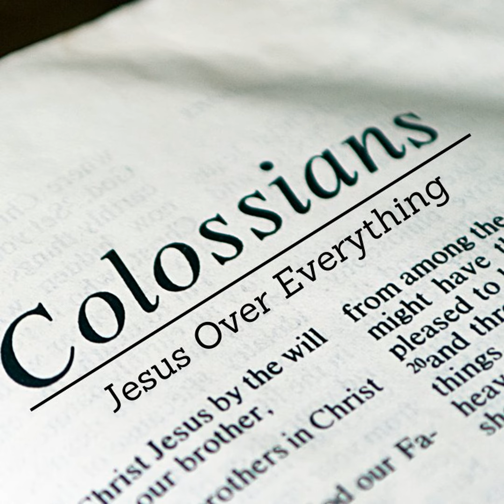What Are You Wearing